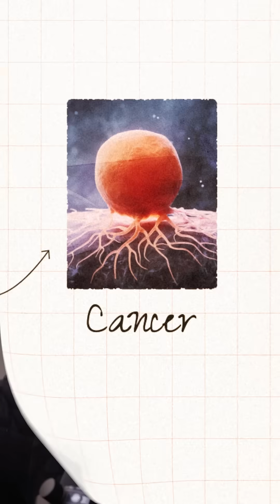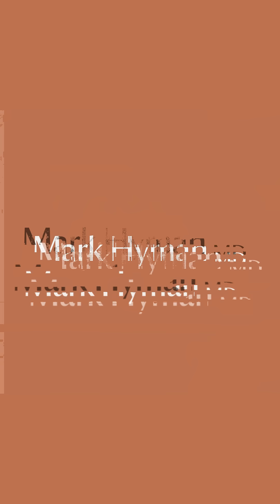The Right Nutrients Fight Disease?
You eat healthy, work out, and still feel tired? You might be nutrient deficient—and not even know it.

Rhonda Patrick I break down the 3 most common deficiencies, why your multivitamin actually matters, and how to fix it.

No, it’s not “just expensive urine.” This stuff runs your metabolism, mood & brain. Full episode out 4/2/25 🎧